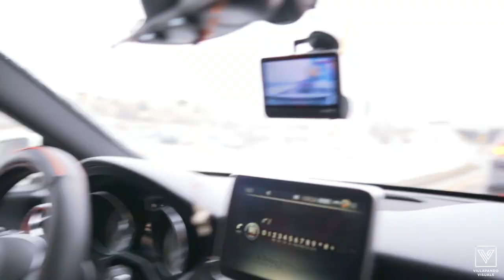FINALLY WE GOT A PUPPY! | Bringing home our 12 week old Maltese 🐶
Hey Guys,

Sharing with y'all the moment when we met our first ever fur baby! No words can describe the level of happiness she brings, not only during this quarantine, but in our everyday lives.❤️

Love,